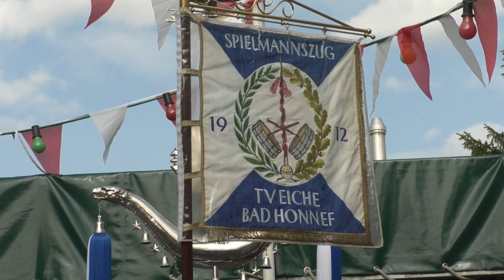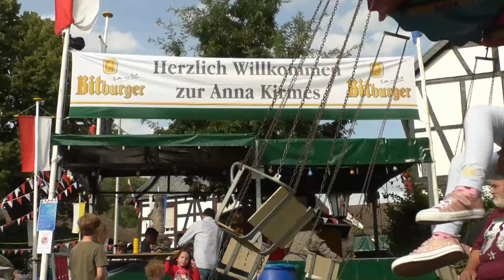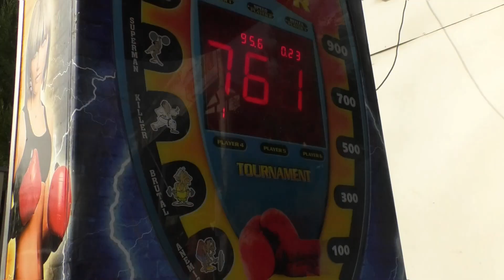Anna Kirmes in Rommersdorf gestartet